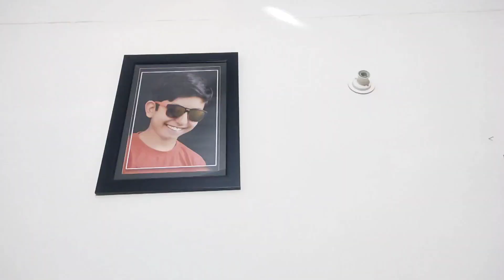Rubby Ne Bhot Bezti Krdi Meri Aaj to 😢😢...